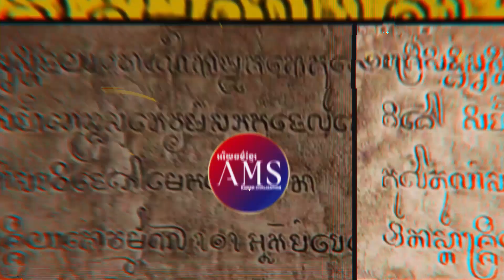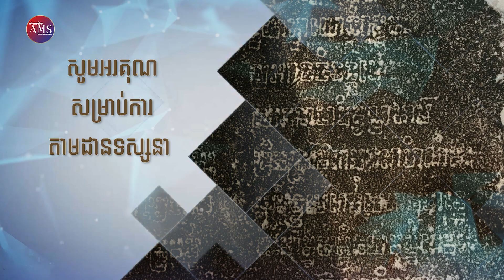ពាក្យកល្យាណមិត្ត និងបាបមិត្ត | លោក យ៉ាន ហៀន